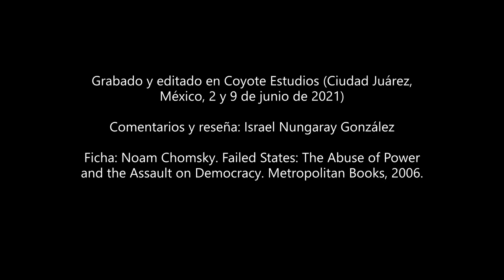Libro: Reseña de 'Failed States: The Abuse of Power and the Assault on Democracy' (Noam Chomsky)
Chomsky critica con bases la política exterior e interior de los Estados Unidos. Lectura referencial para quienes deseen comprender mejor lo que está sucediendo en la actualidad en cuanto a globalización y cambios (obligados) de paradigma. Cheers.